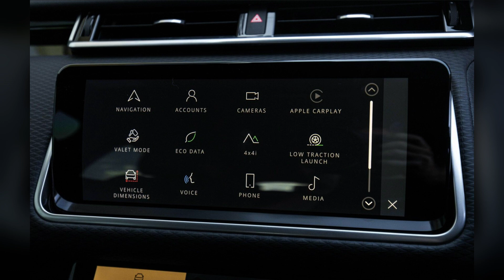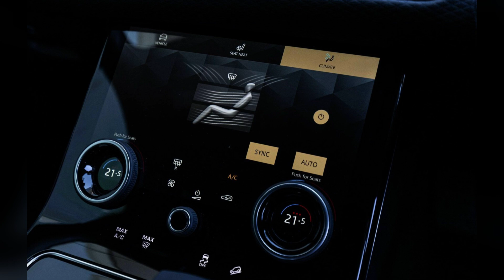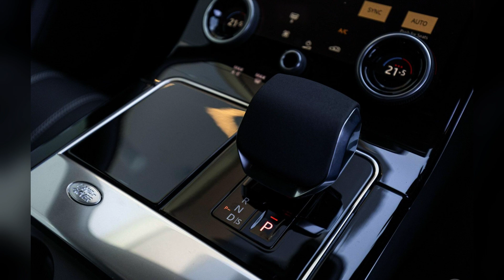Discover the Features of the 2023 Land Rover Range Rover Velar P400 R Dynamic SE Auto AWD